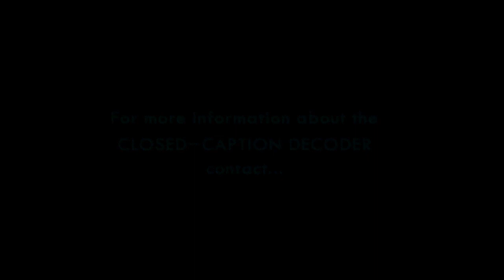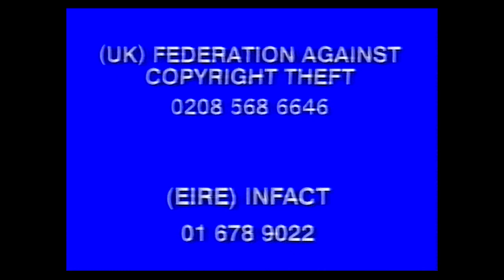Digitized opening to The Jungle Book (UK VHS - version 2)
Here is the opening to my The Jungle Book UK VHS tape version 2. Digital conversion direct from video tape. (For more of the same please click here..

Closed - Caption info
Disney Videos logo
Disney Genuine Video tape info

Disney Videos logo
Coming soon from Disney Videos
1.   Pocahontas II: Journey to a new World
2.   Tarzan

Coming soon on Video
Disney Videos logo
3.   Mulan

Disney Videos logo
4.   A Bugs Life